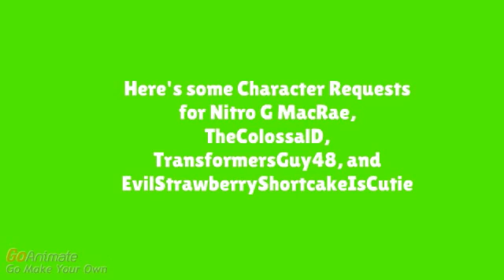Character Request For NGM, TCD, TFG48, and ESSIC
NGM: Nitro G MacRae
TCD: TheColossalD
TFG48: TransformersGuy48
ESSIC: EvilStrawberryShortcakeIsCutie